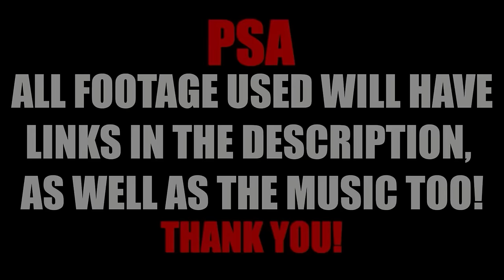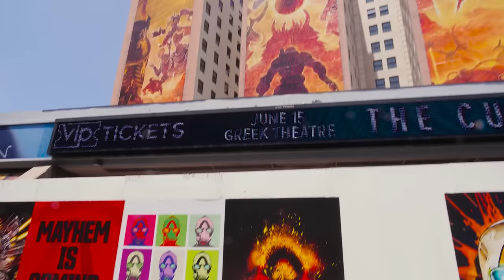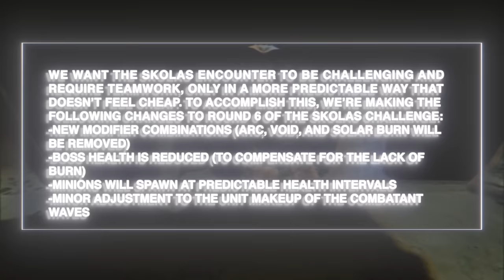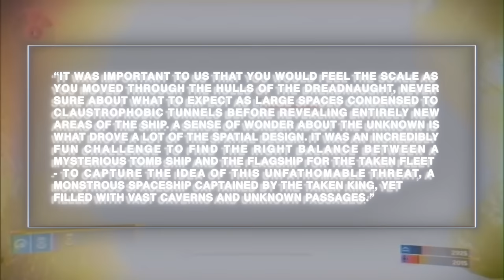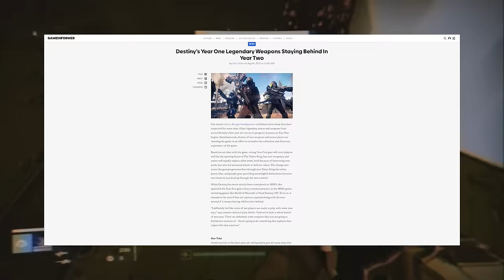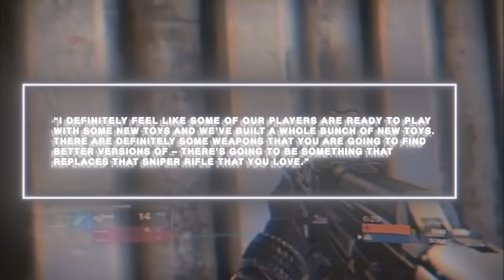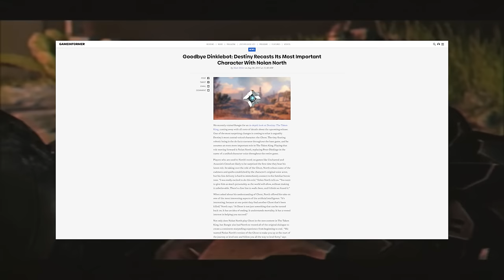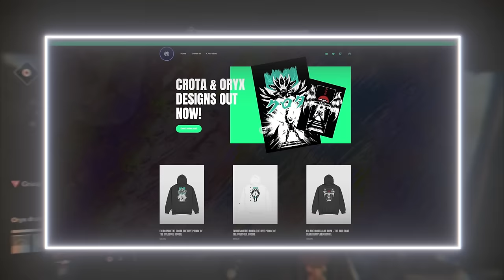The Taken King 8 Years Later - Destiny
Widely considered Destiny’s best year, the Taken King was the dlc, as described by Luke Smith and Mark Noseworthy, as a “pivotal” moment for the game. This dlc was massive and even by today’s standard of Destiny’s seasonal model, the taken king proved to have a whole year of innovations for the game. Where as Destiny’s first year could be seen as the great experiment, filled with bumps, crunch, bad business, and beneath it all, beauty; the taken king looked to innovate and break new ground for what an FPS looter shooter could come up with. This was uncharted water, but long time world of warcraft veteran, Luke Smith, was very familiar with the elements that made the greatest MMO of all time work. Deemed Scarab Lord in World of Warcraft, Smith would lead the direction and the vision for the Destiny playerbases story and who better than the father of a raid boss to be the iconic villain, so today we look back at the taken king, 8 years later..

edited by: AliDeAdam
Intro: 00:00
Chapter 1: 02:28
Chapter 2: 05:05
Chapter 3: 14:32
Chapter 4: 35:35
Chapter 5: 45:17

Music from various Destiny & Halo Soundtracks